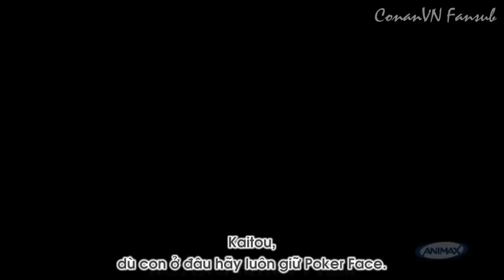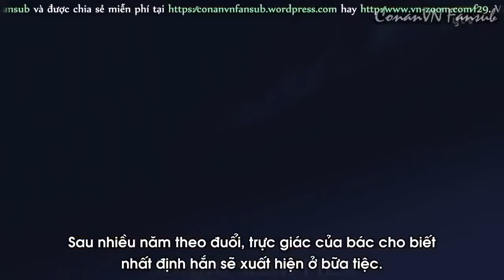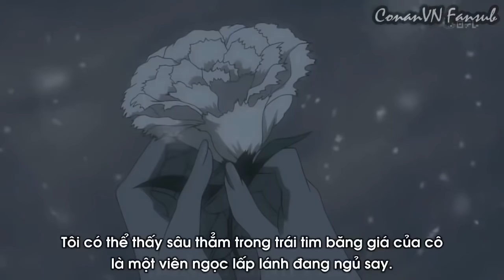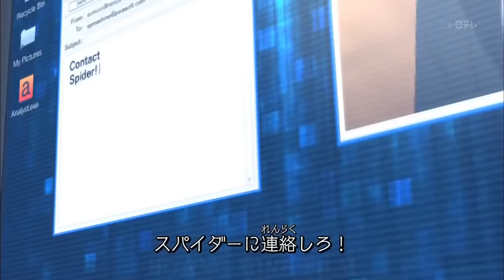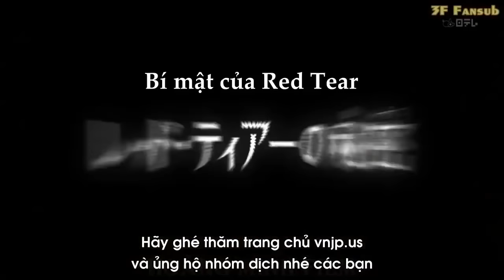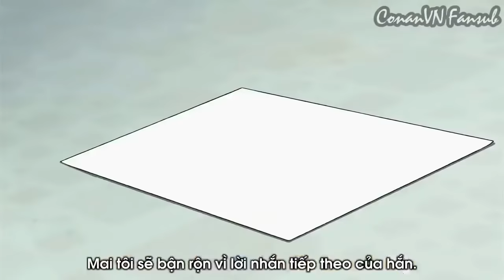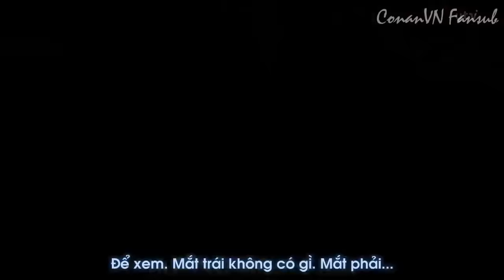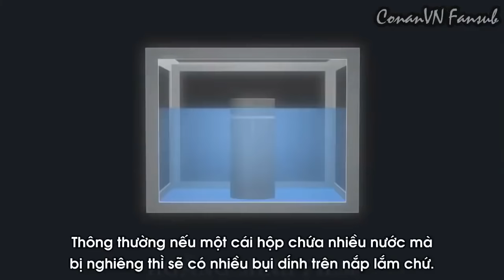[Trọn Bộ FULL] - Siêu Đạo Chích Kid - KaiTo Kid - Nhạc Anime Remix Hay Nhất | Huy KuDo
•Δ• Video thuộc bản quyền của : Hoàng Minh film Official √
▶ Anime : KaiTo Kid (Siêu Đạo Chích Kid)
▶ Chú Thích Anime  : Kaito Kuroba (黒羽 快斗 Kuroba Kaitō, Hắc Vũ Khoái Đẩu), thường gọi là Siêu đạo chích Kid, tên Nhật Bản là Kaitou Kid (怪盗キッド Kaitō Kiddo) là một nhân vật trong bộ truyện Thám tử lừng danh Conan và Magic Kaito của tác giả Gosho Aoyama.
▶ Nội Dung Anime 1 : Siêu đạo chích Kid (sinh ngày 21 tháng 6) là một đạo chích nổi tiếng chuyên đánh cắp kim cương, đá quý. Anh được biết đến cái tên Kaitou Kid hay Tội phạm quốc tế số 1412. Kid là tên bắt nguồn từ số "1412" do một nhà báo tạo ra và được Yusaku Kudo (cha của Shinichi Kudo) đọc thành "KID" (14 = KI, 12 = D).
▶ Nội Dung Anime 2 : Magic Kaito 1412 - Kaitou Kid là một siêu trộm chuyên đi trộm đá quý và châu báu. Anh được biết đến với cái tên Kaitou Kid hay Tội phạm số # 1412. Anh có nickname Kid khi một nhà báo ghi vội vàng, nguệch ngoạc 1412 và Kudo Yusaku đã đọc nó là KID (14 = KI, 12 = D). Theo tiếng Nhật từ Kaito nghĩa là bóng ma tên trộm bí ẩn.
★ Nếu như có bất kì nhầm lẫn nào về bản quyền hay nguyên tắc cộng đồng, thì đây chỉ sự là vô ý. Hãy liên lạc với tôi qua gmail
★ If my video contains your copyright, please send mail to me.Thanks regard !